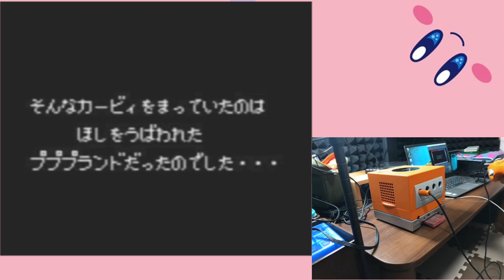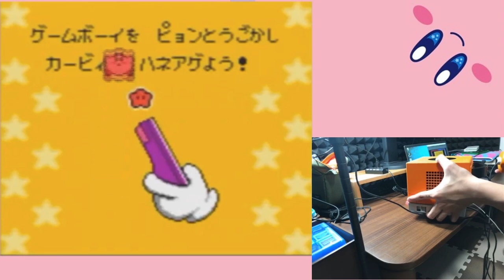【実況】ゲームキューブを振り回す22歳独身男性【コロコロカービィ】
やってみたかったんだ